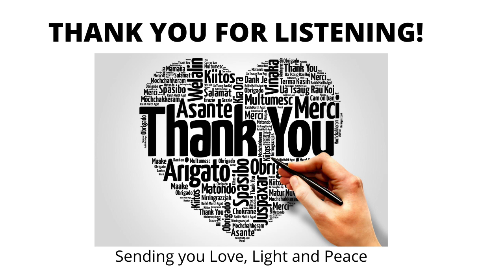HOW TO AWAKEN!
Do we think of ourselves as humans searching for a spiritual awakening? when in fact we are spiritual beings attempting to cope with a spiritual awakening.

We already know how to awaken as we've already been there before.
We are capable of limitless potential and the overwhelm of greed and power has taught ourselves against that, so were lead astray from our own being.

See yourself from the higher self perspective, open to incredible inner power and strength and proceed with creating a future of light, peace and harmony no matter what the trials lye ahead. Once you see yourself as a spirit then you can understand what it is you came here to do.

As Eckhart Tolle says in this quote " The awakening of consciousness is the next evolutionary step for mankind"

Sending love, peace and harmony to you and to the whole of humanity.

I don't use ADS or get paid from Youtube so if you enjoy the service I provide on here and want to have more free Meditations then please help me by donating to this channel, you will find the link in the description below or on my Youtube Banner at the top right hand corner.

If you would like me to give a talk or meditation about anything you're struggling with let me know! Your comments allow me to give you what you need! I'm here for you.
Thank you for making the world a brighter and more beautiful place with your incredible existence!!

My Podcasts and Meditations are mixed with all the Humanistic studies I've learnt to help reveal the best self. This includes Mindfulness,  Relaxing, Self Healing, Manifesting, Visualisation, Psychology, Philosophy, Sciences and lots more. They're carefully constructed to Guide you gently into your re- awakening.
Thank you for your continuous lovely support and help. The more we collaborate together, the more we transform and raise the earths consciousness to bring in a more light filled future for humanity!

Rachael Iris

🔴Subscribe, Like and click on the Notification Bell! for more Meditations, chats and future projects which I can invite you too so we can spread the smiles of Meditation through the world together!

You can find our courses and workshops on our NEW Thinkific Platform @
Enjoy the courses with your family! They bring Mindfulness, they help bring awareness into your Emotional Management for you and your whole Family, they help improve conditioned Behaviours and bring Creative time to life! In a fun and meaningful way!

✅Build Stronger, More Fulfilling & Rewarding Relationships With Your Family & Yourself Through Mastering Mindfulness TOGETHER @